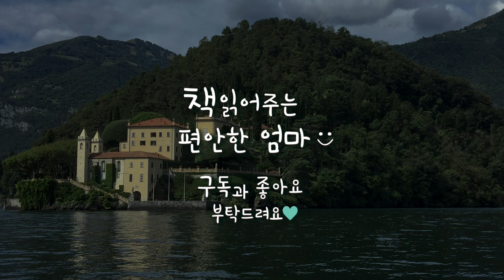[책읽어주는 편안한 엄마] 헤르만 헤세 "그림자놀이" 세계단편동화 오디오북 ASMR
안녕하세요 책읽어주는 편안한 엄마입니다. 오늘은 "데미안"으로 우리에게 잘알려진 독일계 스위스 작가 헤르만 헤세의 "그림자 놀이"를 읽어보았습니다. 1877년 독일 남부에서 태어난 헤르만 헤세는 시인,소설가,화가로 활동하였는데 시집, 소설뿐만 아니라 이상 사회를 꿈꾸며 다양한 소재의 동화를 집필하였습니다. 타고난 평화주의자로서 노년을 스위스의 한적한 시골마을에서 보내며 수채화를 즐겨 그리고 세상을 떠날때까지 자기 실현을 위해 꾸준히노력한 작가입니다. 그러면 오늘도 편안한 시간 되세요:)

책읽어주는 편안한 엄마에서 나오는 배경 음악들은 No Copyright  음악으로
적혀있는 링크에 들어가셔서 무료로 다운로드 받으실 수있습니다^^